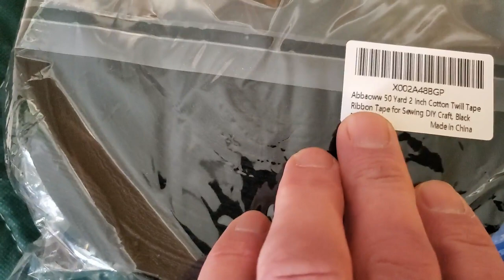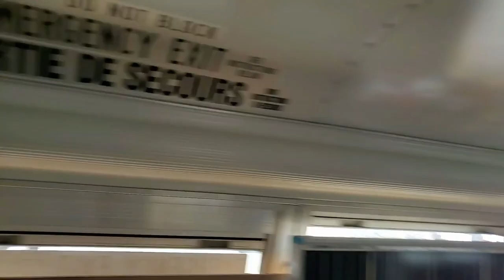Skoolie Update and Solar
Things have been slowly progressing but still plugging away.